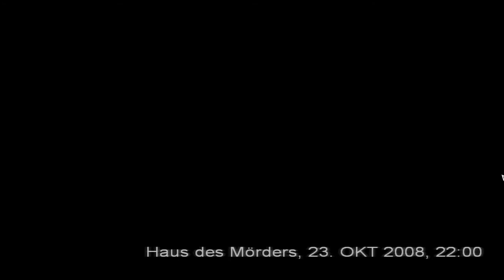Let`s Play Still Life 2 #02 In den Fängen des Mörders HD Bayrisch